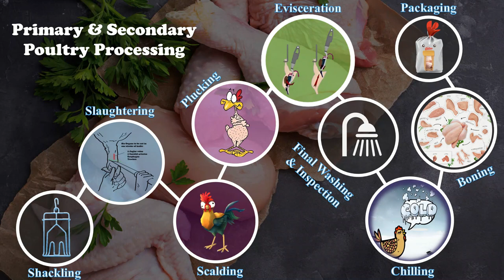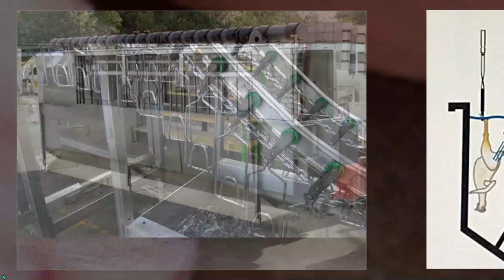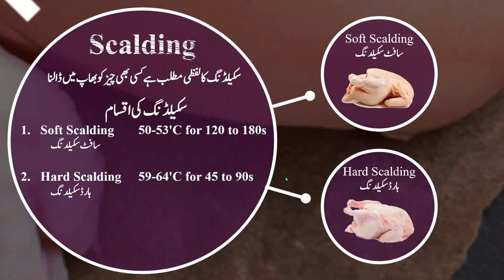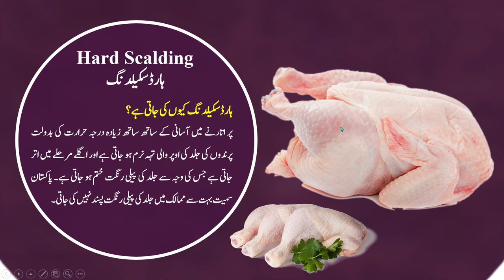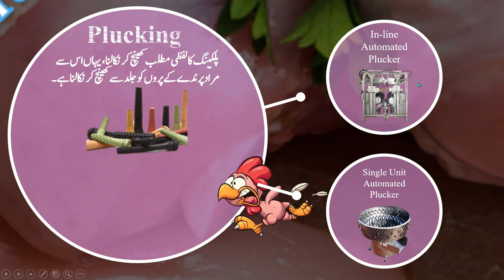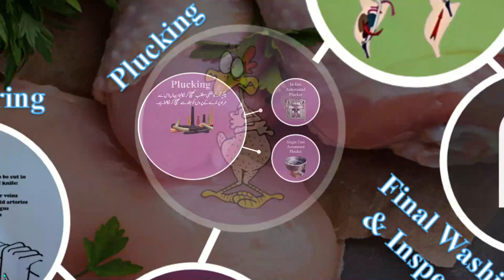course code MSTC-102 Primary Poultry Processing (Shackling & Slaughtering) Lecture 2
course code MSTC-102
Topic: Primary Poultry Processing (Shackling & Slaughtering).

Course Title: Poultry Processing & Evaluation Lecture 2